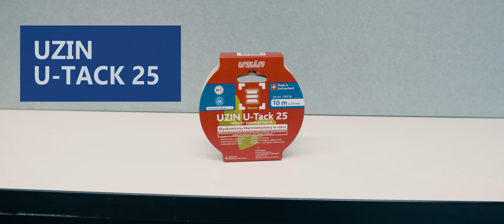Uzin / Klej w rolce U-Tack - Film Promo / Instruktażowy